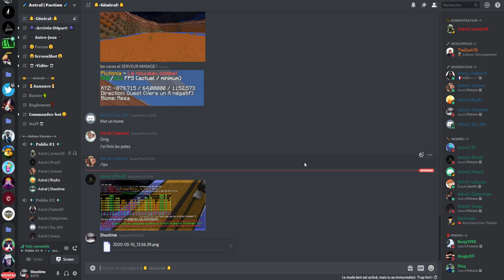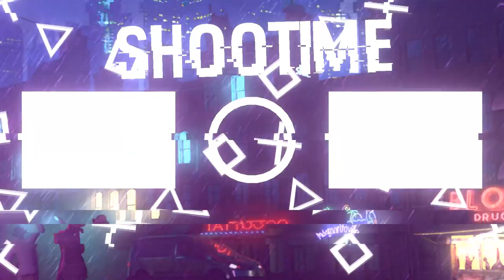RETOUR DE LA ASTRAL + CRAFT DE LA TABLE SUPRÊME PTBM 01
👍 LIKE LA VIDÉO TU ME MOTIVERA !
🔔 ACTIVE LES NOTIFICATIONS POUR RIEN LOUPER !

Combien de like pour cette vidéo ?

10 LIKES POSSIBLES ? :D

                         🌵Serveur Minecraft🌵

✔️ Server : Plutonia / IP : (launcher)

🏮 Logiciel de rec : Action mirillis